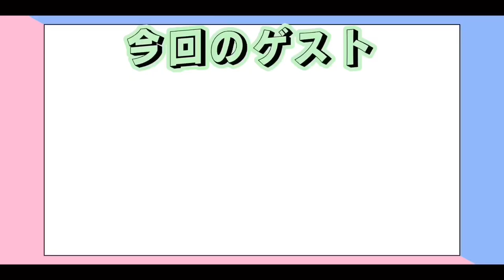【デカコヤチャン！】ゲスト「ザ・みゅ〜」トーク編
デカコヤチャン！第11回ゲストは、
◉ザ・みゅ〜
🧬tokyo⇔osakaで活動する作曲ユニット🧬

ライブ情報
6/24(土)京都GROWLY
6/29(木)心斎橋 歌う魚※acoustic
7/1(土)三国ヶ丘FUZZ※acoustic
7/24(月)東京 某所

-目次-
0:00 今回のハイライト
0:27 OPトーク
1:29 【ゲスト ザ･みゅ〜】バンド紹介
2:38 Q1.ユニットを組んだきっかけは？
3:17 Q2.ユニット名の由来は？
3:58 Q3.音楽活動は、それぞれ結構長いんですか？
5:35 【コーナー】コヤーマ佐藤の大切機材見せてくださ〜い！
7:58 Q4.今回収録した曲「マジック・チェリー・パイ」はどんな曲？
9:11 バンドから告知　ED